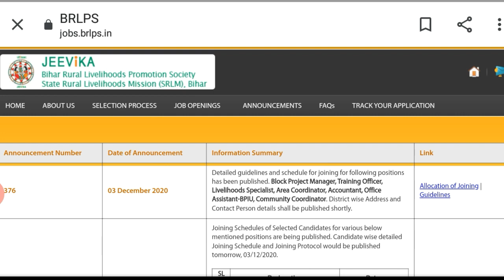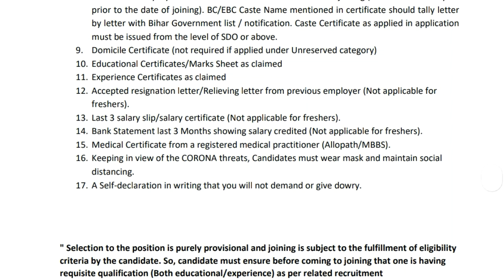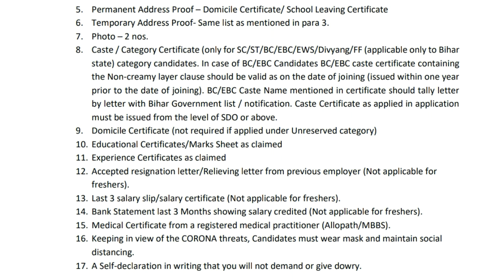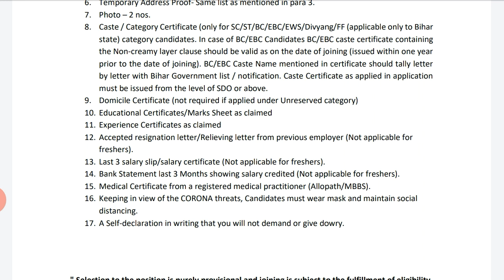Brlps joining guidelines Document डॉक्यूमेंट लिस्ट जारी हुआ All Post के लिए AC,Cc,BPM,TO,OA, ABPIU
Detailed guidelines and schedule for joining for following positions has been published. Block Project Manager, Training Officer, Livelihoods Specialist, Area Coordinator, Accountant, Office Assistant-BPIU, Community Coordinator. District wise Address and Contact Person details shall be published shortly.

Brlpsjoining guidelines Document डॉक्यूमेंट लिस्ट जारी हुआ All Post के लिए AC,Cc,BPM,TO,OA, ABPIU

Brlps जोइनिंग जिला देखें l community coordinator joining Area coordinator बाकी सभी पोस्ट के लिए l

बिहार डाटा एंट्री ऑपरेटर डीईओ बहाली वैकेंसी Data entry operator new vacancy in Bihar DEO vacancy

B.ed / BSTC न्यू वैकेंसी 50000 शिक्षक पदों पर होगा भर्ती कब से होगा ऑनलाइन आवेदन शुरू देखें teacher

बिहार जीविका जॉइनिंग डेट लिस्ट आ गया BrlpaJoiningdate biharjeevikaJoiningdate of Selected Candidates सभी पोस्टों का

Joining Schedules of Selected Candidates for various below mentioned positions are being published. Candidate wise detailed Joining Schedule and Joining Protocol would be published tomorrow, 03/12/2020.

SL No.Designation Dates Block Project Manager & Training Officer 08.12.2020 Livelihoods Specialist 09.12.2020 to 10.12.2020 Area Coordinator 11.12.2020 to 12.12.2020 Accountant & Office Assistant-BPIU 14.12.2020 to 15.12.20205. Community Coordinator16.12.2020 to 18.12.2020